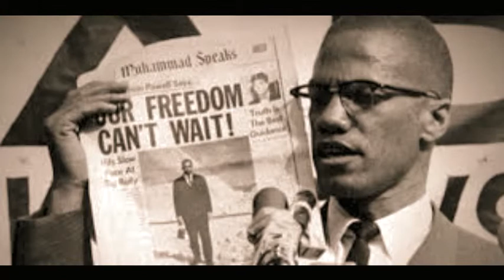Malcom X (pictures)